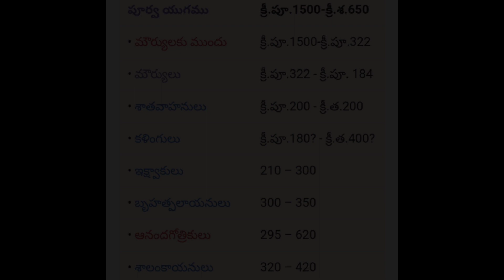History behind mouryasamrajya Empire??mourya samrajyam stoy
రచయిత చాణక్యుడి సహాయంతో సైన్యాన్ని పెంచాడు , [26] మరియు c లో నంద సామ్రాజ్యాన్ని పడగొట్టాడు.  322 BCE . అలెగ్జాండర్ ది గ్రేట్ వదిలిపెట్టిన సట్రాప్‌లను జయించడం ద్వారా చంద్రగుప్తుడు తన అధికారాన్ని మధ్య మరియు పశ్చిమ భారతదేశం అంతటా వేగంగా విస్తరించాడు మరియు 317 BCE నాటికి సామ్రాజ్యం వాయువ్య భారతదేశాన్ని పూర్తిగా ఆక్రమించింది. [27] మౌర్య సామ్రాజ్యం సెల్యూసిడ్-మౌర్య యుద్ధంలో డయాడోకస్ మరియు సెల్యూసిడ్ సామ్రాజ్య స్థాపకుడు అయిన సెల్యూకస్ Iని ఓడించింది , తద్వారా సింధు నదికి పశ్చిమాన ఉన్న భూభాగాన్ని స్వాధీనం చేసుకుంది . [28] [29]

మౌర్యుల పాలనలో, అంతర్గత మరియు బాహ్య వాణిజ్యం, వ్యవసాయం మరియు ఆర్థిక కార్యకలాపాలు దక్షిణాసియా అంతటా అభివృద్ధి చెందాయి మరియు ఆర్థిక, పరిపాలన మరియు భద్రత యొక్క ఏకైక మరియు సమర్థవంతమైన వ్యవస్థను సృష్టించడం వలన విస్తరించాయి. మౌర్య రాజవంశం పాట్లీపుత్ర నుండి తక్షిలా వరకు గ్రాండ్ ట్రంక్ రహదారికి పూర్వగామిని నిర్మించింది . [30] కళింగ యుద్ధం తరువాత , సామ్రాజ్యం అశోకుని ఆధ్వర్యంలో దాదాపు అర్ధ శతాబ్దం పాటు కేంద్రీకృత పాలనను అనుభవించింది. అశోకుడు బౌద్ధమతాన్ని స్వీకరించడం మరియు బౌద్ధ మిషనరీల స్పాన్సర్‌షిప్ ఆ విశ్వాసాన్ని శ్రీలంక , వాయువ్య భారతదేశం మరియు మధ్య ఆసియాలో విస్తరించడానికి అనుమతించింది . [31]